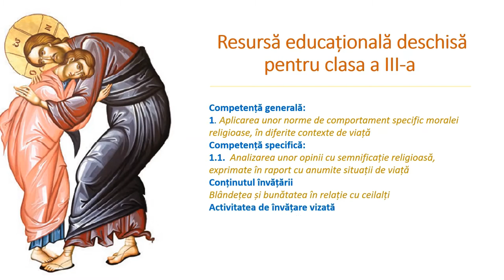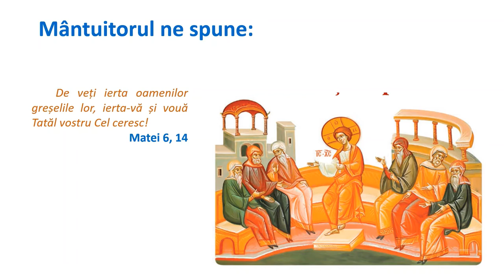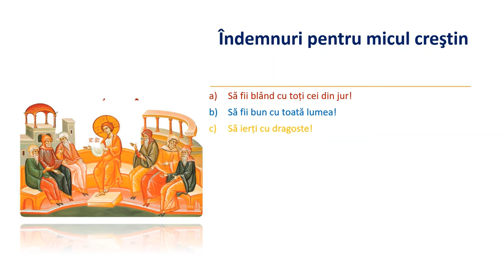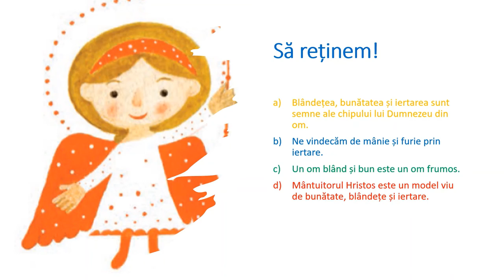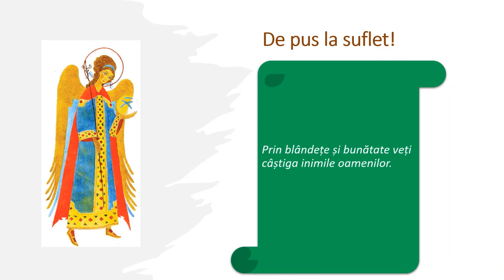Blândețea și bunătatea în relație cu ceilalți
Resursa conține informații referitoare la manifestarea unor virtuți în viața noastră bunătatea, blândețea, iertarea, cum pot și ele păstrate sau pierdute.
Resursa începe cu câteva întrebări despre cum se manifestă un om blând, un om bun, ce importanță are iertarea în păstrarea acestor virtuți.
În partea imediat următoare este amintită importanța urmării exemplului de credință, ascultare și iubire a Mântuitorul Hristos care este un model viu de bunătate, blândețe și iertare.
Scopul urmărit de resursa propusă:
- este de valorificare a experiențelor elevilor, relevante din punct de vedere religios referitoare la manifestarea unor virtuți în viața lor: blândețea, bunătatea
- oferă oportunitatea învățării comportamentului diferitelor persoane printr-un joc.